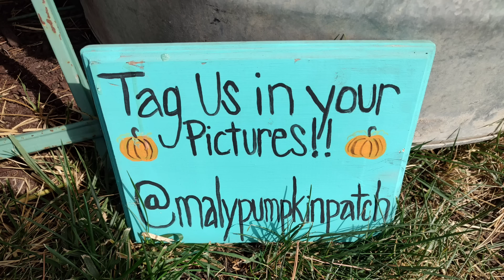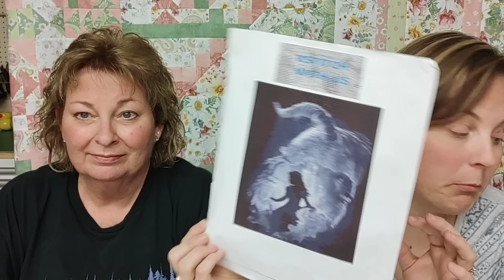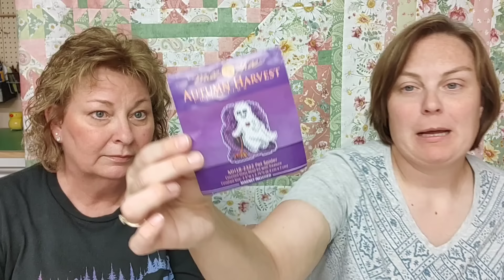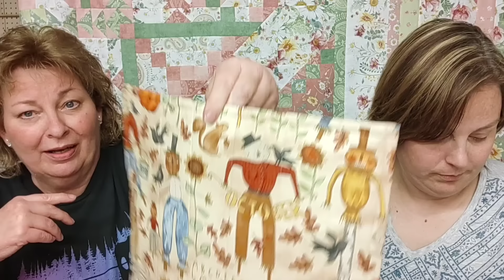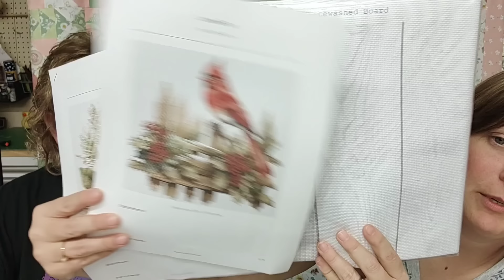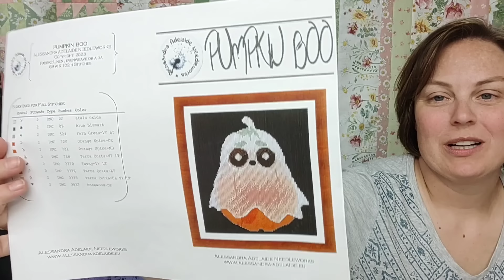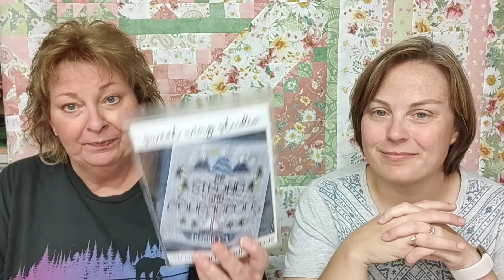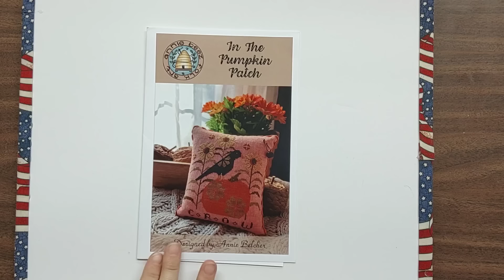Flosstube #94 - 9/27/24 - Always triple check your counting!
This is a channel about Cross-Stitching and some quilting.

Heartland Quilting and Stitching
Terri and Jamie’s online quilting and cross stitch retail shop

Our project boards:
Our inspiration for our project boards and drawing WIPs every video comes from @jennthecaffeinatedcrafter5679

Retreat Mentions:
Aimee - Mrs. Flossy

Shellie - Prairie Fire Stitcher
Stitching on the Prairie
July 31st - August 1, 2025

Project Bags:
Mesa Quilt Co. - Cheryl Bradford